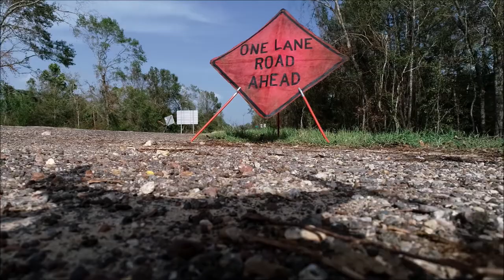Sabine River 63 Bridge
This bridge is over the Sabine River . The Sabine River is the line
between Texas and Louisiana , Texas on the West side and Louisiana
on the East side . And yes we have all the swamp boogers you see
in Louisiana even on the Texas side . Alligators , monster gar fish ,
monster snapping turtles and snakes as big as your leg , we even
have the largest Rattlesnake there is , here in East Texas . Some over
8 feet long and over 100 pounds . But we find if you leave them alone
they tend to leave you alone , if your smart . Snapping turtles with heads two times bigger than a football . And oh yeah monster alligators over 14 foot ,
and 1200 pounds . Best to leave them alone also . This video was shot about a week after Hurricane Laura came right through this area . We are about 120 miles from the gulf here . Not many people chose to live here , but
that's OK too . We just say "Best you stay in the big city's where your nice and safe .